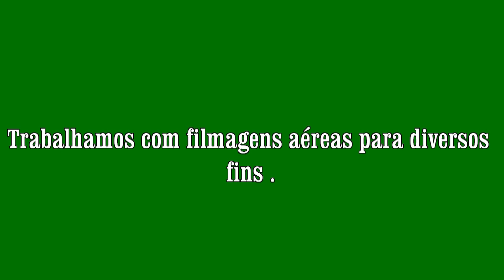Drone DJI - GOPRO HERO 04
Câmera GOPRO HERO 04, o nível da filmagem e fotografia é dez !